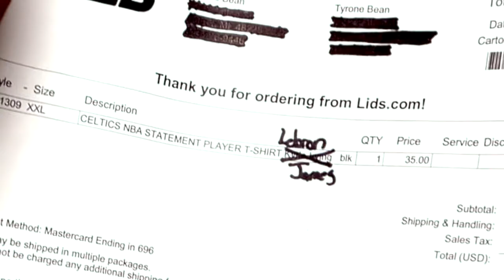Kyrie Irving Confirmed it! LeBron to Boston!